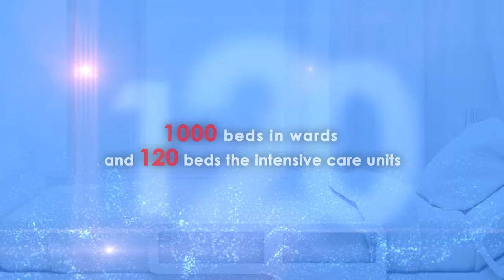International Health Office Information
مستشفى غازي الجامعي